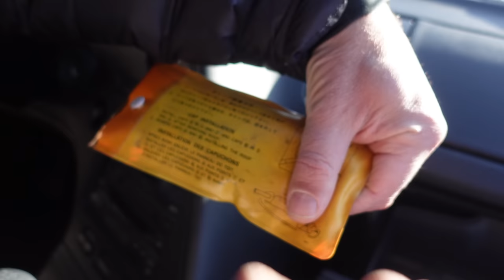Essai Toyota Supra MK4 2JZ - La Légende du Japon 🇯🇵😍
Merci encore une fois à @torettomonaco grâce à qui j'ai pu filmer et essayer cette sublime et rarissime Toyota Supra MK4 française, totalement d'origine ! Avec 330ch, elle est déjà plutôt assez rapide !
Elle est équipée du mythique 6 cylindres en ligne bi-turbo 2JZ-GTE, et Toretto n'a pas prévu de la modifier... En même temps, après un an de restauration complète, on peut comprendre pourquoi !